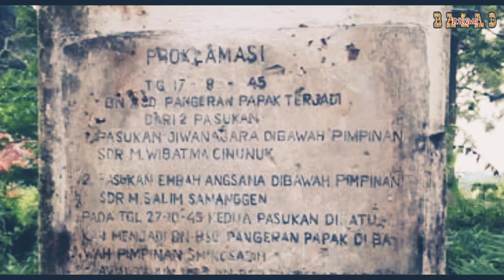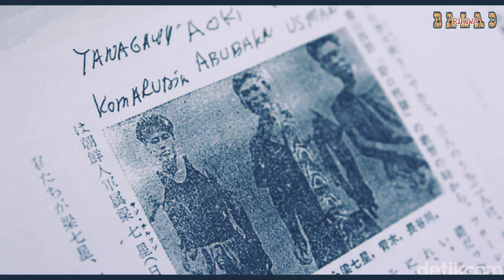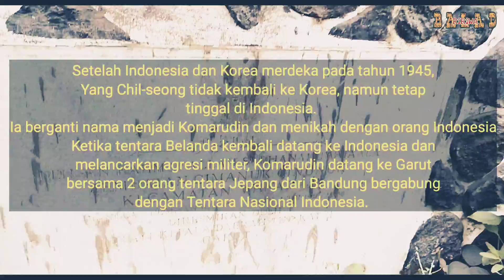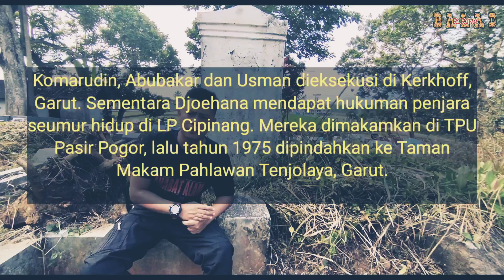🇮🇩🇰🇷YANG CHIL SEOUNG | YANG CHIL SUNG KOMARUDIN PAHLAWAN GARUT DARI KOREA RELA BERKORB4N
UNTUK TEMAN TEMAN YANG INGIN MENDALAMI ATAU LEBIH JELAS LAGI TENTANG SEJARAH SALAH SATU PAHLAWAN DARI GARUT YAITU YANG CHIL SEOUNG TEMAN TEMAN BOLEH MENCARINYA LEWAT ARTIKEL YANG ADA DI INTERNET ATAU DAPAT BERKUNJUNG KE MUSEUM DAN JUGA BERTANYA KEPADA SEJARAHWAN.
JIKA DIDALAM VIDEO INI TERDAPAT KEKELIRUAN MOHON UNTUK PENGERTIANNYA.
KEMERDEKAAN BUKAN UNTUK SATU BANGSA MELAINKAN UNTUK SELURUH BANGSA

Pembukaan Undang-Undang Dasar 1945 sebagai berikut “Bahwa sesungguhnya kemerdekaan itu adalah hak segala bangsa, oleh sebab itu penjajahan diatas dunia harus dihapuskan karena tidak sesuai dengan pri kemanusiaan dan pri keadilan”.